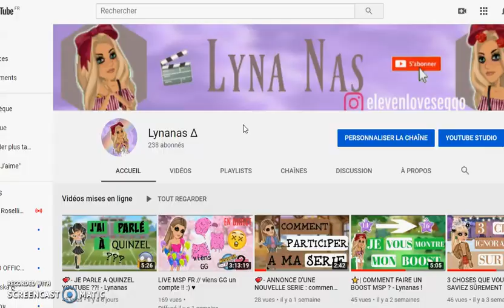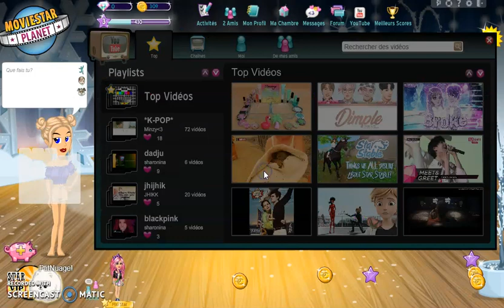🍍 - COMMENT GG DES COMPTES MSP GRATUITEMENT !! - Lynanas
Dans cette vidéo je vais vous montrer une fameuse technique pour GG des comptes gratos ;)

Sur ce j’espère que cette vidéo te plaira !! :)

MES PSEUDOS MSP : 1) Lynanas
                                       2) Lyn@n@s
                                       3) melanie la belle
                   compte rare : Rana Rarez

Je fais des pubs contre :
-1 rare tout court = 5 abonnés
-1 rare de pack = 10 abonnés
-1 casquette drip à 30k = 30 abonés
-1 short drip à 40k = 60 abonnés
-1 haut drip à 50k = 50 abonnés
-1 robe drip à je ne sais pas combien de StarCoins mdr = 100 abonnés
-1 pack  = (en fonction du temps de VIP)

1 bannière, pdp ou édit = 1 kdo sur msp ;p